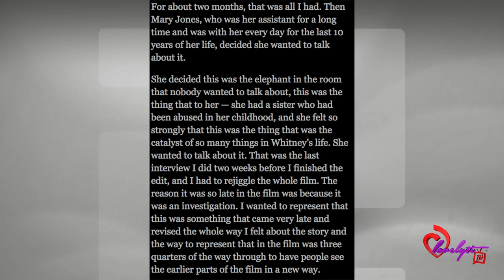Pat Houston claims Whitney was m0l3sted by Dionne Warwick's sister😱 😳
Today's Look😍
Lip Color:💄💋 (moon beam)